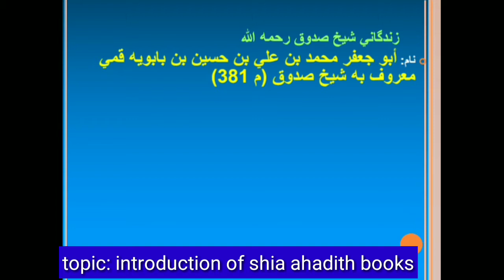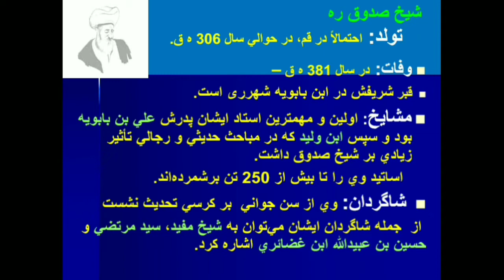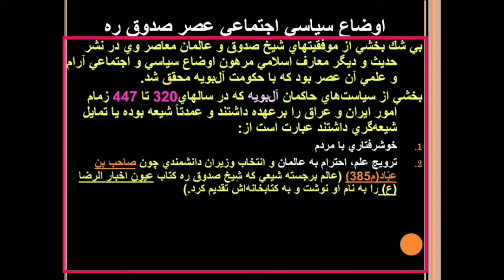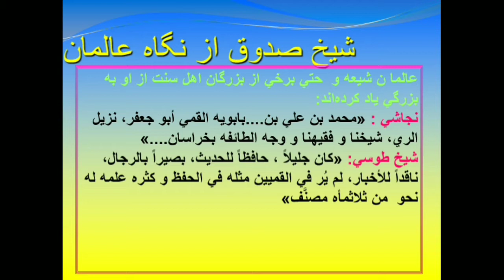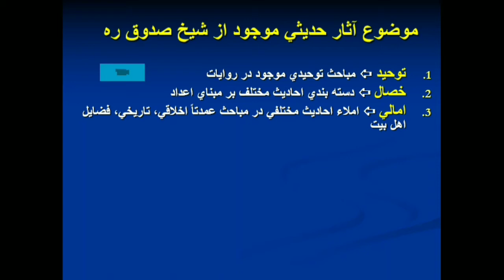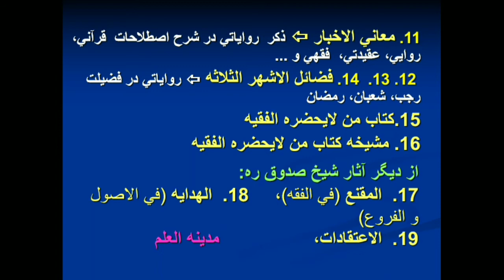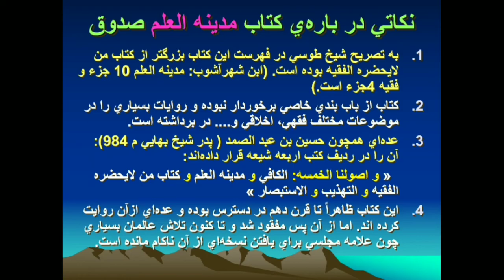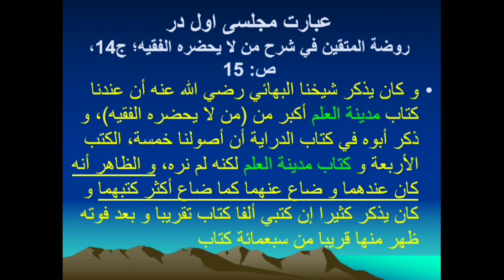Lecture 13 on introduction of shia ahadith books, Shaikh sadooq p1.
شیخ صدوق کی من لا یحضرہ الفقیہ کا تعارف